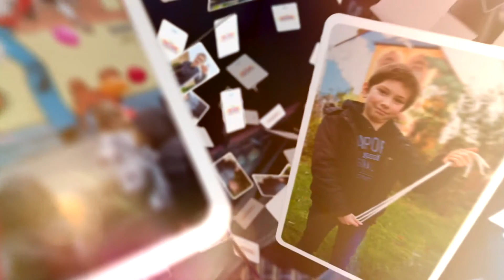MAITRES DE LA MAGIE 2018 TEASER 5